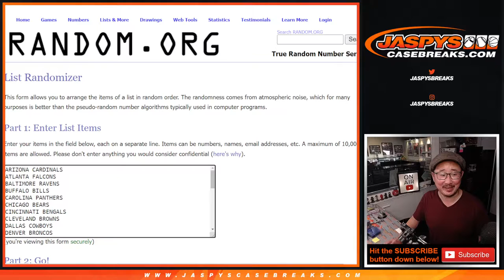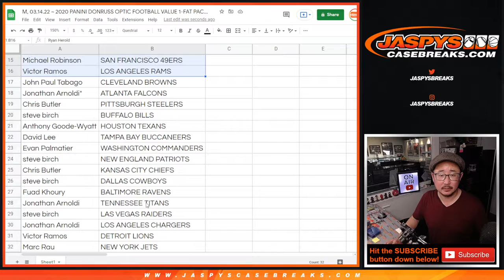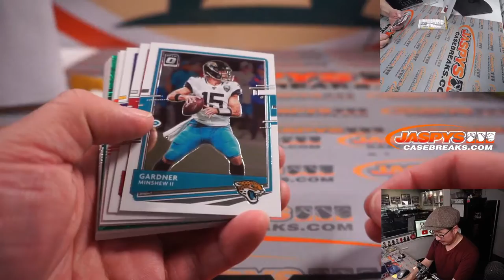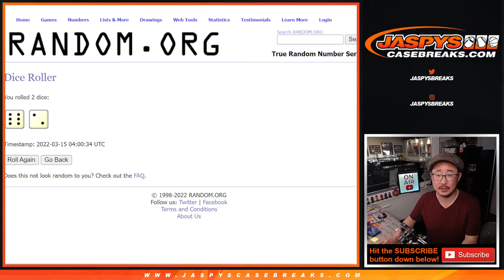M, 03.14.22 ~ 2020 PANINI DONRUSS OPTIC FOOTBALL VALUE 1-FAT PACK BREAK #16 *RT*